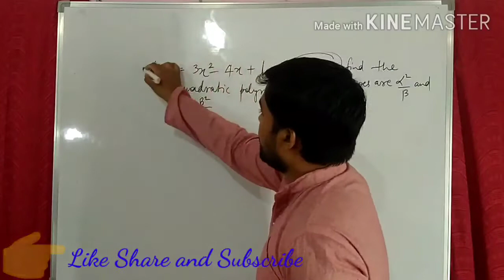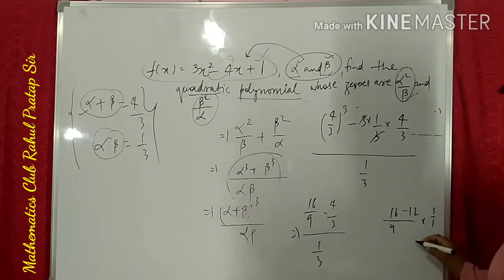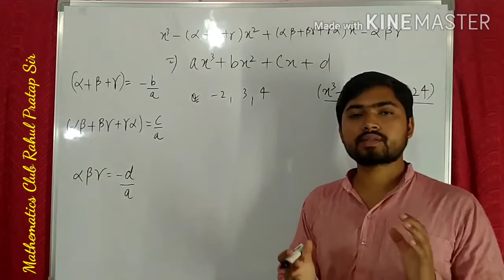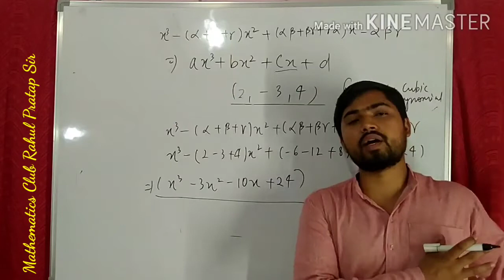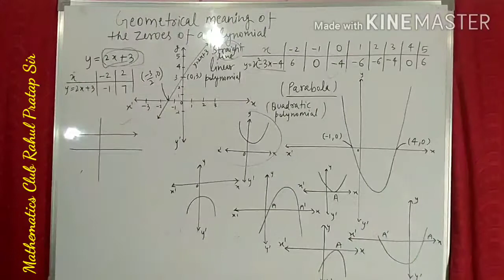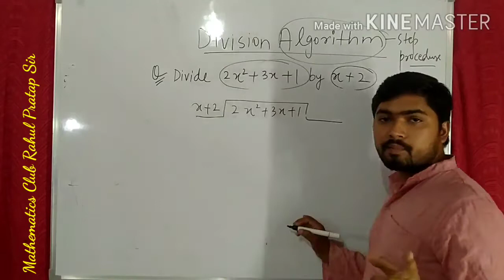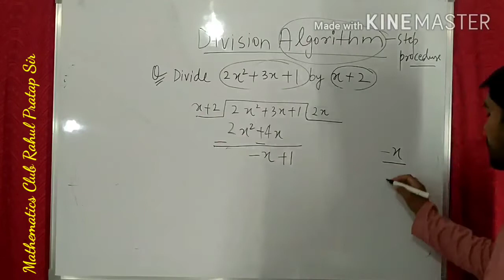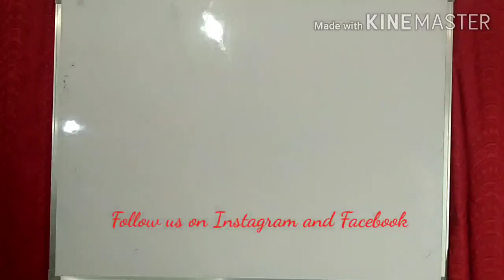Class 10 Polynomial Lecture No 03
Polynomials
Questions on quadratic polynomials
Questions on cubic Polynomials
Geometrical aspect of zeroes of Polynomials
Division Algorithm Explanation
Questions on Division Algorithm